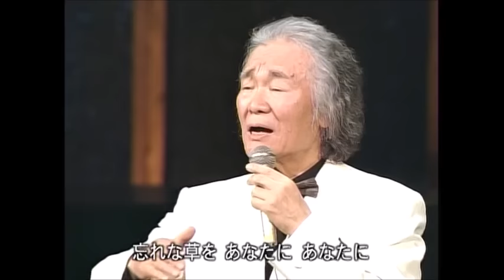『新春スペシャル歌謡祭』青春よ、ふたたび ～団塊の世代への応援歌～